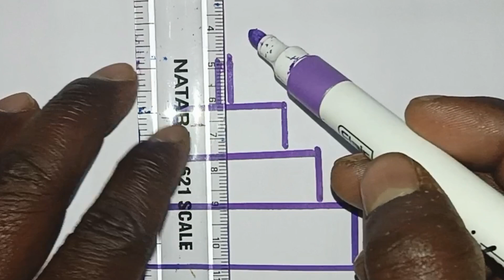how to draw cute cake | easy step by step cake drawing for kids and toddler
drawing,art for kids
birthday cake
easy drawings
birthday cake drawing
draw simple cake
easy drawing
easy drawing for kids
cake,cute cake
how to draw a cute cake
cake drawing
cute drawings
drawing easy
draw cake
simple drawing
simple cake
how to draw cute cake
how to draw a cake
learn drawing
drawings
easy cake
drawing tutorial
pencil drawing